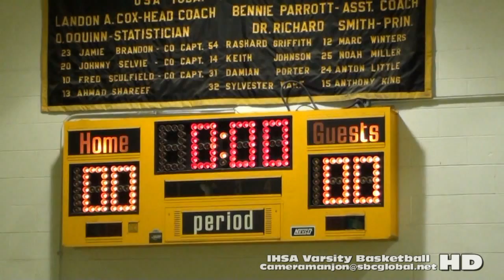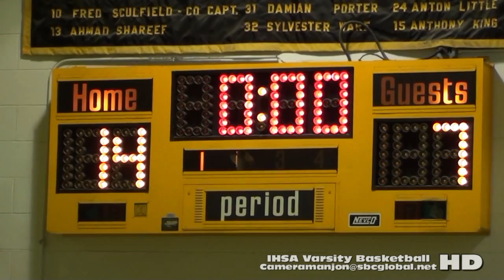* * [1] Team Englewood@King Jaguars Varsity Basketball '15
* (Game1) Team Englewood@King Jaguars Varsity Basketball (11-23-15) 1st Quarter